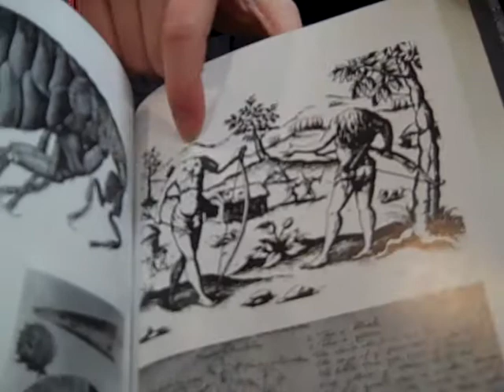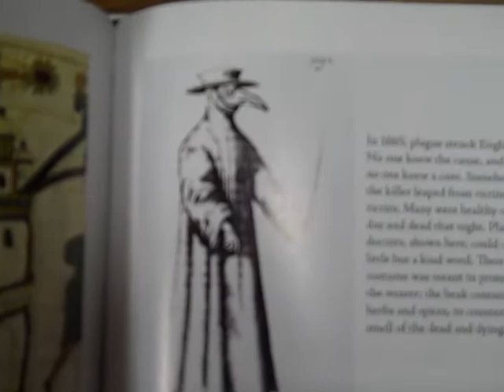Staff Recommendation: The Clockwork Universe by Edward Dolnick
Edward Dolnick - The Clockwork Universe

Kepler, Galileo, and Newton were as involved in theology as they were with science. In his new history of the life and times of these seventeenth-century thinkers, Dolnick, author of "The Forger's Spell," "The Rescue Artist," and other books, weaves the mathematical and astronomical breakthroughs with their discoverers' faith in the role of a deity at the heart of the universe.